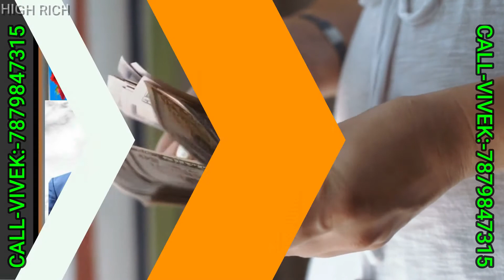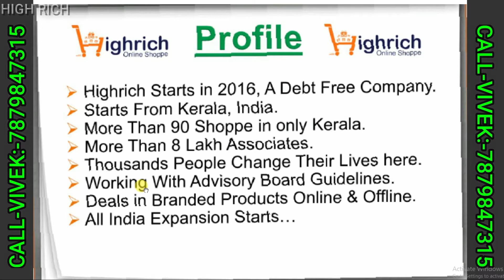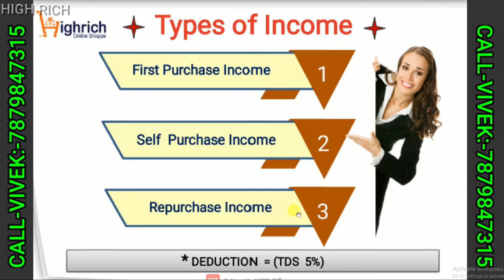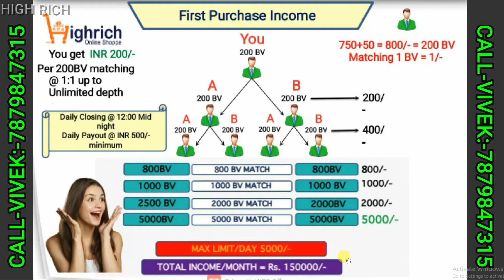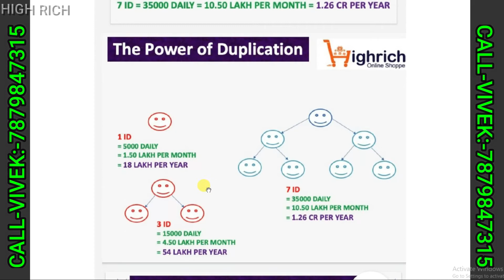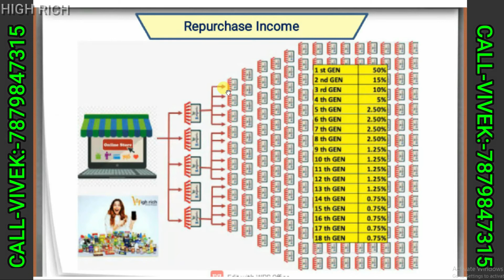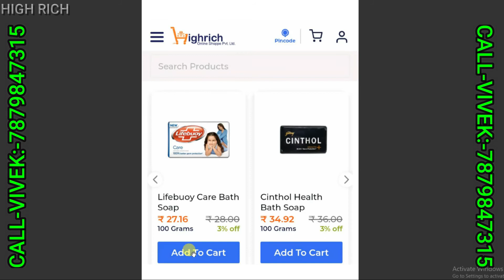HIGH RICH PLAN NEW OFFER, AWPL, IMC, MDICARE, VESTIGE, SWAMINY, CRIPTO, ALL MLM LEADERS MUST WATCH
Hello Friends

In this video I will explain High Rich  MLM Plan in details. I hope you will like this video.

08:30 PM

🌹🌹💷💷🚘🚖Vivek Lodh is inviting you to a scheduled Zoom meeting.
*उड़ान तो भरना है*
*चाहे कई बार गिर ना पड़े*.
 *सपनों को पूरा करना है चाहे खुद से लड़ना  पड़े*
✌️✌️✌️☝️☝️👌👌🌹🌹🌹🌹🙏🙏🌹*ARE YOU READY* TO MAKE HISTORY*

*IF YES*
,THAN ATTEND HIGH RICH ZOOM MEETING.
👇👇🌹🌹🌹✌️✌️ *हाईरिच जहां सपने साकार होते है*

Topic: - *BUSINESS PLAN*
HOST-- GREAT LEADER *MR.PARMAND SIR HARYANA*.

*PRESENTATION BY GREAT- GREAT LEADER*-
*MR. VIVEK LODH*

Time: EVERY DAY
 08:30 PM- to 9.10
today.
 Mumbai, Kolkata, New Delhi

Meeting ID:
Passcode: 12345
Great Leader  MR.
Kuldeep sir
 And diamond LEADER MR.
SUBHASH SIR?💐💐💐💐💐💐

💐💐💐💐💐💐NOTE= देश की एकमात्र टोटल ब्रांडेड प्रोडक्ट्स कंपनी हाईरिच,
 जो विश्व की m.l.m. की इतिहास में 2000 प्रतिशत प्रति वार्षिक स्पीड से बढ़ने वाली एकमात्र कंपनी.
विशेष सूचना=-
 एक सर्वे के अनुसार, जो भी नेटवर्क मार्केटिंग में सफल हुए हैं उनमें से 99% लोगों ने सिस्टम को फॉलो की है, हर
l जूम मीटिंग फिजिकल मीटिंग अटेंड किए तभी वह उस कंपनी में 1 से 5 साल टिके रहे हैं. और उसी सर्वे में एमएलए में असफल होने वाले 90 परसेंट लोग सिस्टम को फॉलो नहीं किया जूम मीटिंग फिजिकल मीटिंग अटेंड नहीं करते और हर 2 से 6 महीने में कंपनी बदलते हैं,  इस वजह से फेल हुए .
अगर आप सफल होना चाहते हैं तो हमेशा सिस्टम फॉलो करें हमेशा मीटिंग अटेंड करें.
*NO EARNING WITHOUT LEARNING*💐💐💐💐💐💐💐💐💐💐

Search MLM